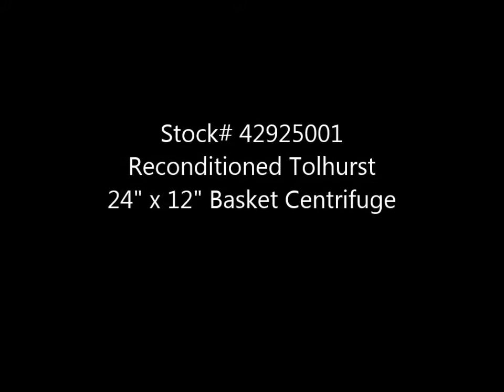Reconditioned: Ametek Tolhurst 24 x 12 Perforated Basket Centrifuge - Stock# 42925001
Reconditioned: Ametek Tolhurst 24 x 12 Perforated Basket Centrifuge, center-slung, 316 stainless steel (product contact areas), top load/unload, maximum bowl speed 1530 RPM, tripod suspension system, hinged top cover with sight glass, feed/rinse pipes. (New) drive motor. (6 month mechanical warranty)